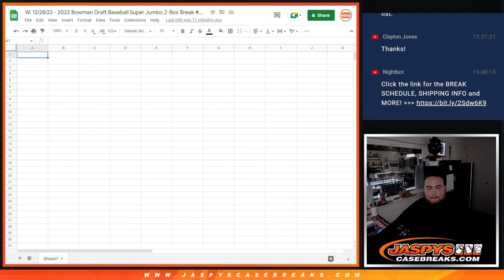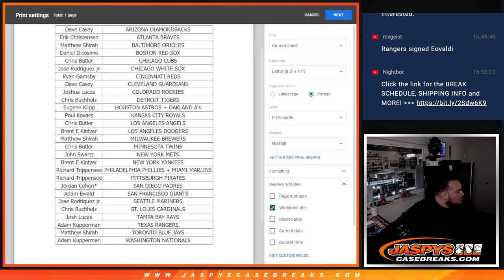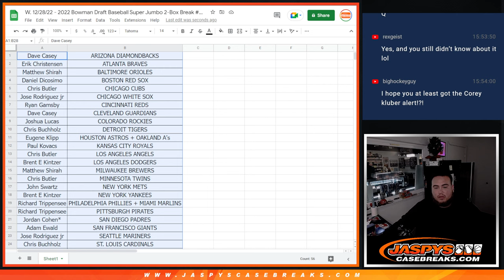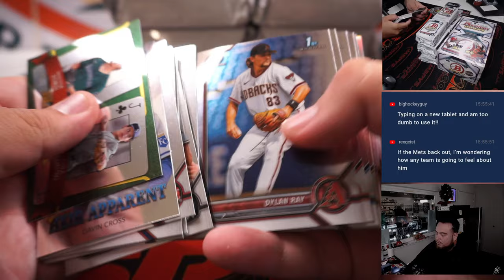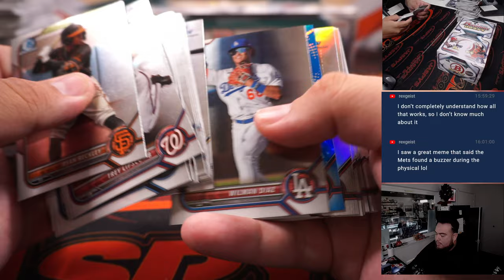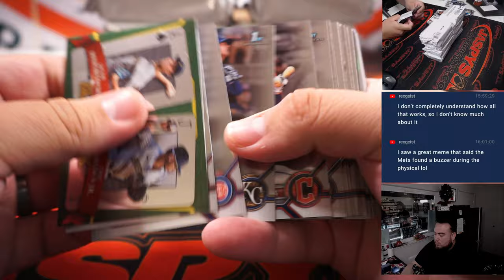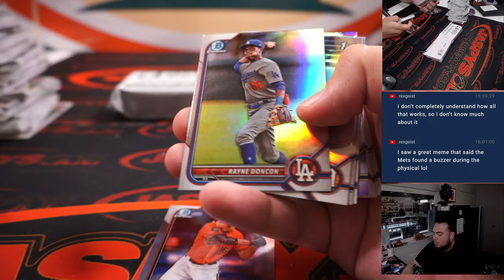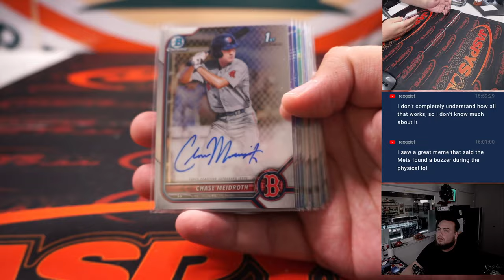W. 12/28/22 - 2022 Bowman Draft Baseball Super Jumbo 2-Box Break #3 *RT*